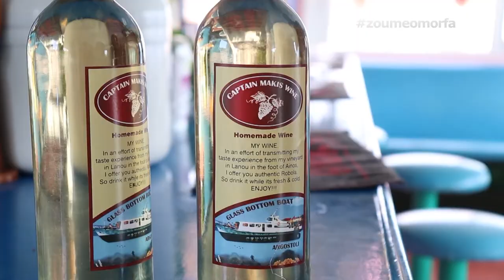Κρουαζιέρα στην Κεφαλλονιά και Ζούμε Όμορφα!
Το Ζούμε Όμορφα με την Μαρία Δημητρέλλη ταξίδεψε στην υπέροχη Κεφαλλονιά!
Η Μαρία μας διαλέγει πάντα τα πιο υπέροχα και απόκρυφα μέρη για να Ζούμε Όμορφα!
Η ομάδα βρέθηκε σε μέρη που μπορείς να ταξιδέψεις μόνο με πλοίο και το οδοιπορικό πέρασε σε άλλη διάσταση!
Καταγάλανες παραλίες και τα πιο φανταστικά τοπία του νησιού!

Ακολουθούμε τον δρόμο της καρδιάς μας!
Ελάτε μαζί μας!
Ζούμε Όμορφα

Glass Bottom
Cefalonia Cruises
Λιμάνι Αργοστολίου, Κεφαλλονιά
Τηλ. Επικοινωνίας: 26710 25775 & 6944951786